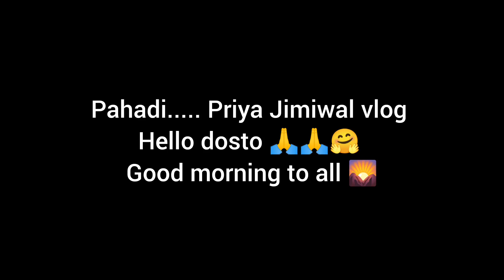आज हमारी रोपाई ख़त्म||😨खेत बनाते बनाते ट्रैक्टर कैसे फास